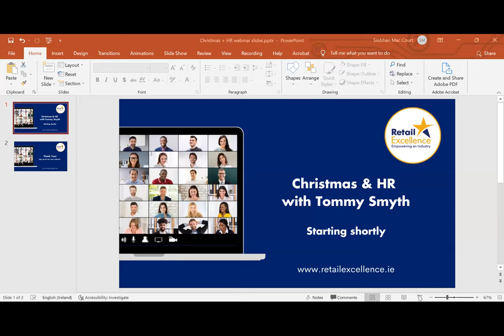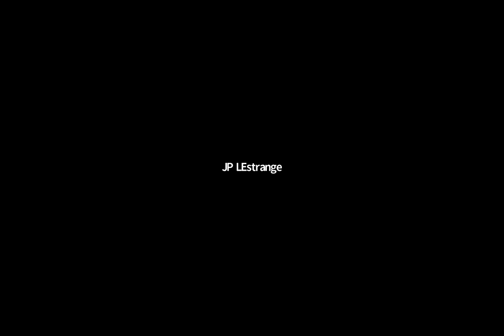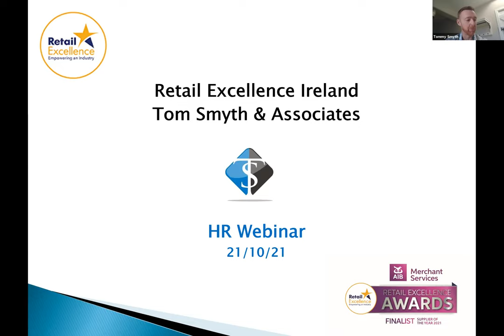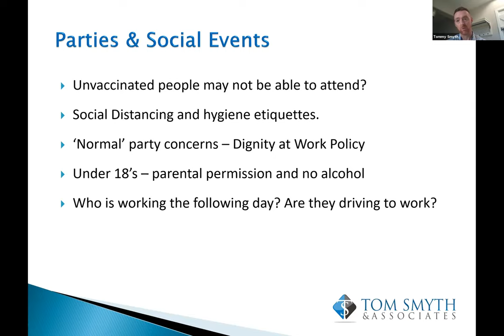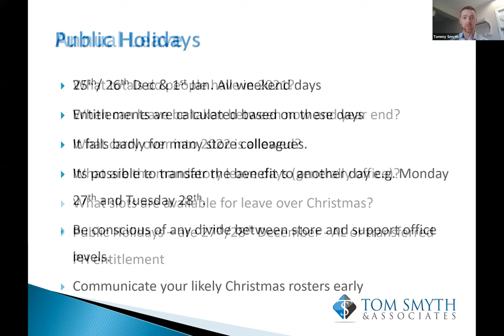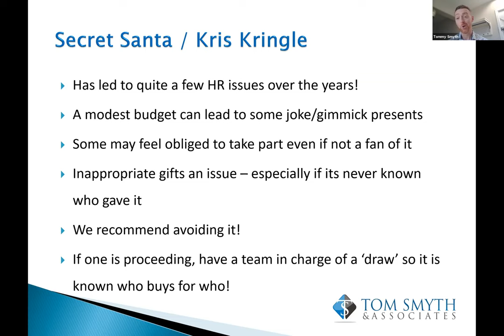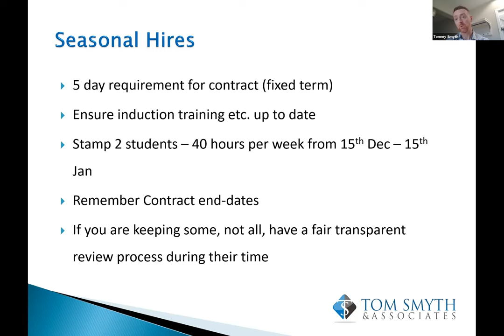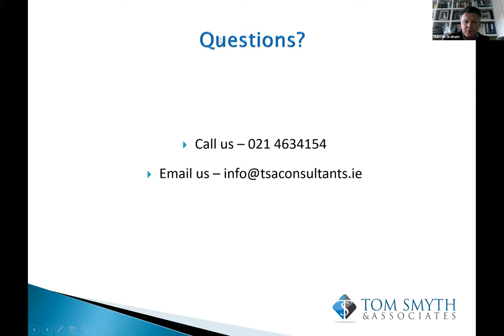Christmas & HR with Tommy Smyth